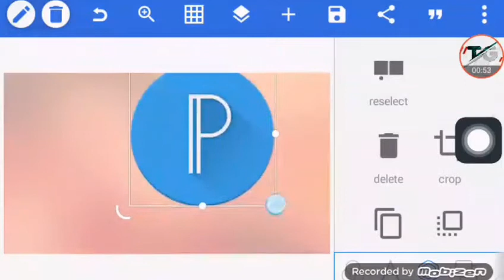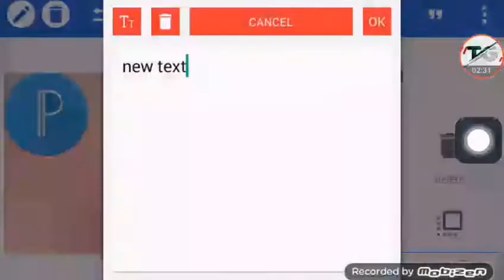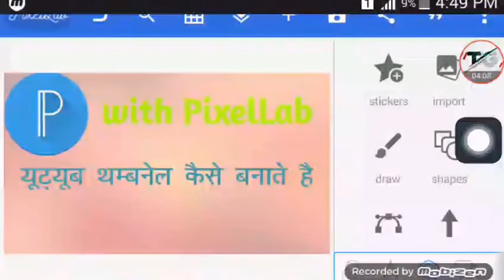how to make YouTube thumbnail in pixel lab